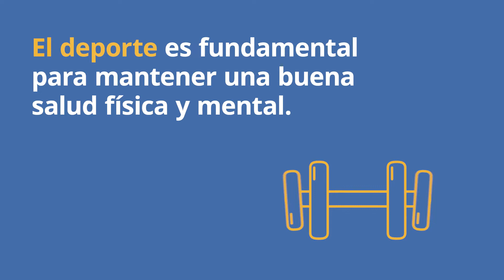Máster Monitor en Pilates Terapéutico - Instituto Internacional de Ciencias del Deporte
A través de este máster el alumno conocerá cuáles son los conceptos básicos y fundamentales teóricos de la técnica del Pilates. Se especializará en la práctica de esta disciplina en el ámbito terapéutico y dotará al alumno de conocimientos sobre las bases de la anatomía y fisiología del cuerpo humano.